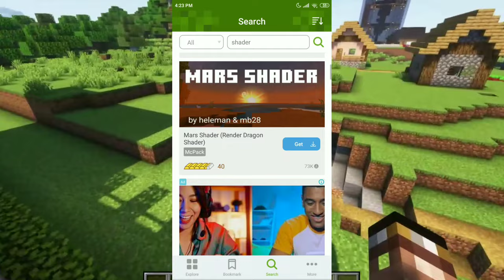MCPE SHADERS 1.19 Download Easily in Your Android (No Error)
How to get shaders in Minecraft pocket Edition (MCPE) very easily without any error
shaders like
Bsl shaders
complementary shaders
sildurs vibrant shader
project luma shaders

minecraft,
minecraft shaders,
minecraft graphics,
minecraft pe shaders,
mcpe shaders,
minecraft shaders for android,
minecraft phone shaders,
minecraft pocket edition shaders,
minecraft 1.19 shaders,
minecraft 1.19,
minecraft 1.19 graphics,
minecraft bsl shaders,
minecraft seus shaders,
lazy chiku
minecraft modern house
how to make modern house in minecraft
how to make castle in minecraft
minecraft shaders
modern house
modern house minecraft
tnt duper
minecraft house
how to make a modern house in minecraft
how to make a castle in minecraft
how to make tnt duper
minecraft graphics
modern house in minecraft
minecraft castle
minecraft best shaders
minecraft commands
minecraft
best shaders for minecraft
how to make tnt duper in minecraft pocket edition
minecraft shader
how to make castle
how to make modern house
shaders for minecraft
minecraft mein house kaise banaen
minecraft shorts
lazy chiku modern house
how to use command in minecraft
minecraft high graphics
techno gamerz
how to make a tnt duper
minecraft mein modern house kaise banaen
minecraft graphics mod download android
modern house kaise banaen
minecraft tnt duper
how to make a castle
lazy chikku
how to build a castle in minecraft
how to make a house in minecraft
minecraft myths
how to build a modern house in minecraft
minecraft modern house kaise banaen
castle in minecraft
minecraft best shader
modern house kaise banate hain
minecraft mein castle kaise banaen
easy modern house
minecraft best graphics
best minecraft shaders
how to make a modern house
how to use commands in minecraft
minecraft command
shader
how to build castle in minecraft
minecraft 1.20 update
how to use fill command in minecraft
how to make castle in minecraft easy
tnt farm
best shaders for minecraft pe
improve your modern house in minecraft
minecraft graphics mod
minecraft house decoration
minecraft tnt machine
yes smarty pie
minecraft house kaise banaen
shaders minecraft
how to make minecraft house
how to make minecraft modern house
shaders
best shader for minecraft
lazy block
minecraft automatic farm
minecraft easy modern house
best shader
how to make tnt duper in minecraft
minecraft fill command
minecraft house tutorial
best shaders
house in minecraft
minecraft shaders 1.19 android
minecraft shaders download link
how to make minecraft castle
minecraft mein ghar kaise banaen
minecraft easy castle
tnt duplicator minecraft
how to use command blocks in minecraft
small modern house
minecraft survival
minecraft haunted house
minecraft mein modern house kaise banate hain
how to decorate house in minecraft
how to decorate your house in minecraft
how to give command in minecraft
minecraft castle build
minecraft mein house kaise banate hain
minecraft modern house easy
how to make home in minecraft
how to command in minecraft
minecraft horror house
shader minecraft
how to use command
minecraft how to make castle
minecraft small house
how to make easy castle in minecraft
easy castle in minecraft
minecraft mein ghar kaise banate hain
minecraft modern house kaise banate hain
minecraft shaders download
minecraft modern house tutorial
minecraft small modern house
how to fill blocks in minecraft
minecraft castle tutorial
fill command minecraft
how to change graphics in minecraft
small modern house minecraft
smarty pie
castle kaise banaen
minecraft gaming setup
minecraft mein castle kaise banate hain
minecraft model house
minecraft pe shaders
best shaders for minecraft pocket edition
how to make gaming setup in minecraft
minecraft graphics download
1.20 minecraft update
commands in minecraft
lazy chinku
minecraft download
bsl shaders minecraft pe
how to make a small castle in minecraft
mcpe shaders
minecraft glass house
minecraft home
how to improve your house in minecraft
how to make duper in minecraft
castle minecraft
how to make garden in minecraft
minecraft realistic shaders
minecraft mein modern house
minecraft treehouse tutorial
how to build modern house in minecraft
how to make a castle in minecraft easy
minecraft 1.19 shaders
minecraft graphic
minecraft how to make modern house
how to change minecraft graphics
how to make small castle in minecraft
how to make tnt
minecraft pe 1.19 shaders
tnt duper bedrock
best shaders in minecraft
modern house minecraft easy
minecraft high graphics android
minecraft pe best shaders
automatic farm minecraft

minecraft pocket edition graphics
minecraft ultra graphics
how to get realistic graphics in minecraft
how to use fill command
minecraft hd graphics
minecraft house modern
minecraft simple castle
shaders for minecraft pe
how to make palace in minecraft
minecraft build castle
minecraft how to make house
minecraft java edition
minecraft ko realistic kaise karen
minecraft light
morden house